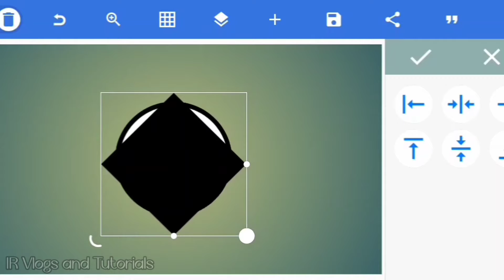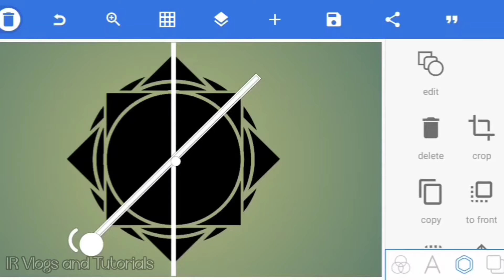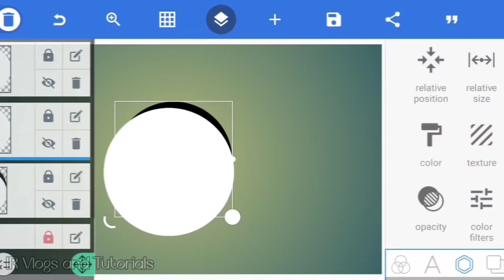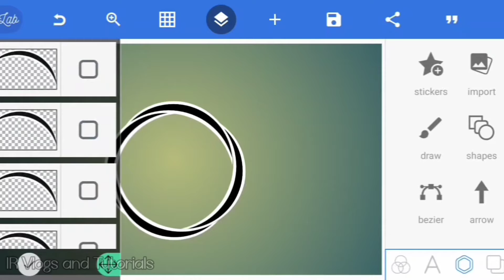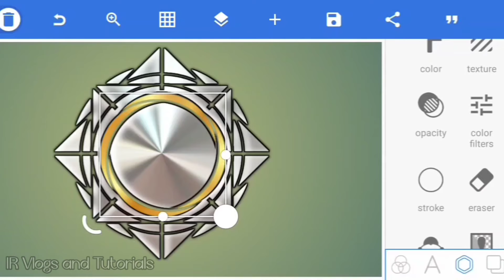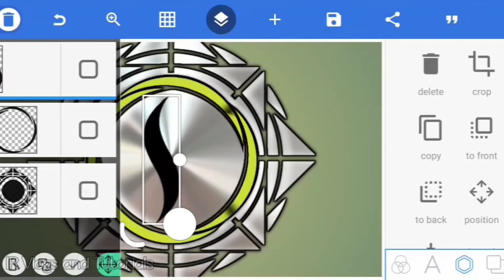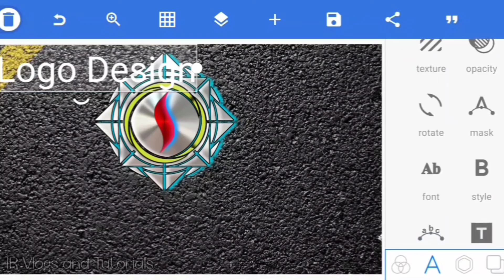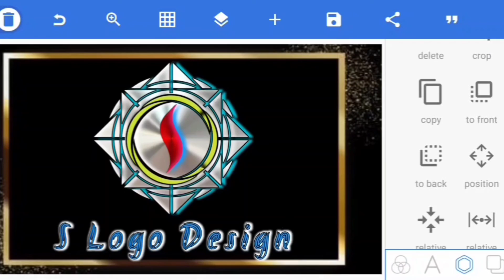How to create s logo design | pixellab me logo kaise banaye | IR Vlogs and Tutorials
nature vlogs with R gives share information related to nature, forest, farming, tutorial, logo, 3d logo, unique logo, pixellab, how to edit logo in pixellab, logo kaise banaye, create logo, how to create Logo in pixellab, logo, trending